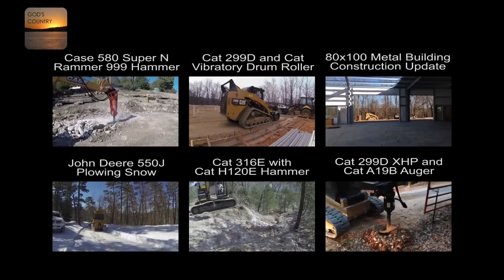Cat 420E Backhoe Rescues Duramax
The Duramax had to be rescued with a Caterpillar 420E backhoe.